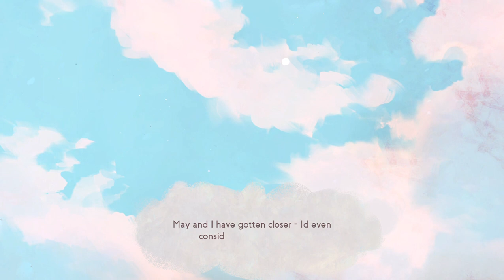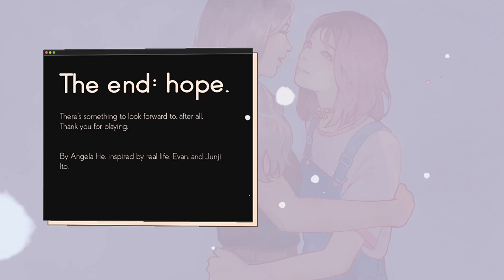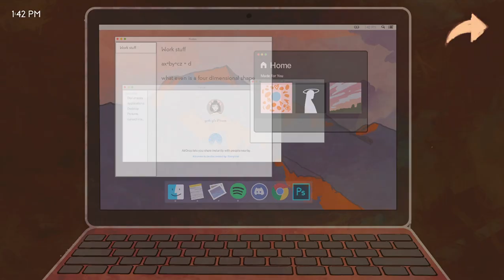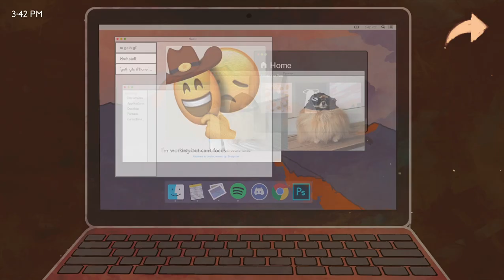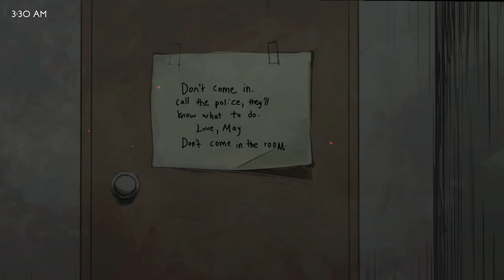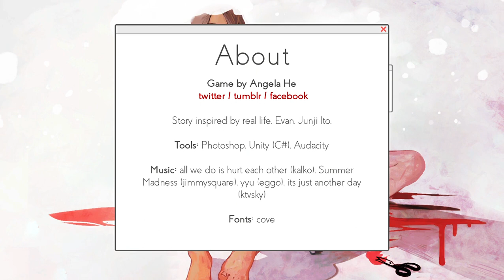I think I got her message